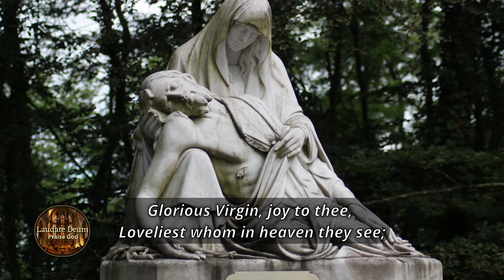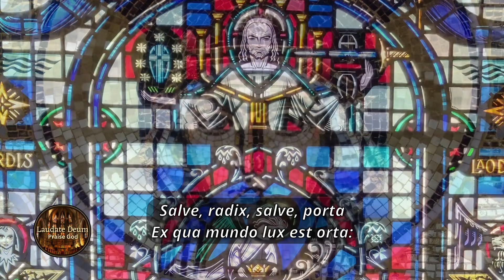Hail, Queen of Heaven (Edward Caswall)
00:00 Intro
00:14 Hail, O Queen of Heaven enthroned!
Hail, by Angels mistress owned!
Root of Jesse! Gate of morn!
Whence the world's true Light was born.

00:43 Glorious Virgin, joy to thee,
Loveliest whom in heaven they see;
Fairest thou where all are fair!
Plead with Christ our sins to spare.

01:12 Ave, Regina caelorum,
Ave, Domina Angelorum:
Salve, radix, salve, porta
Ex qua mundo lux est orta:

01:41 Gaude, Virgo gloriosa,
Super omnes speciosa,
Vale, o valde decora,
Et pro nobis Christum exora.

This video uses audio in stereo:
- Left channel, reference music
- Right channel, audio following the voice to learn or practice.

Better to listen with headphones.
Move the audio balance on your device to hear either or both channels.